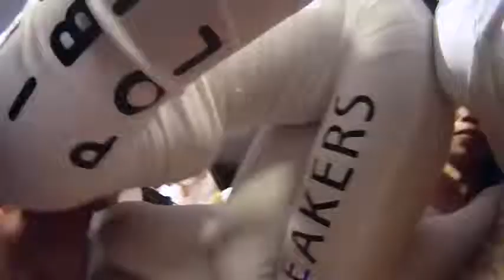26 slender girls in the small MINI Cooper